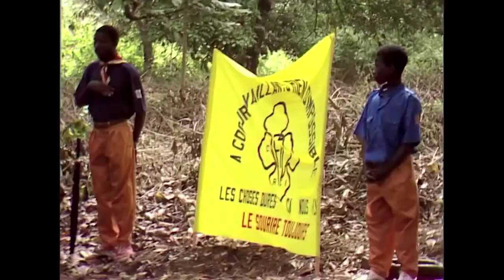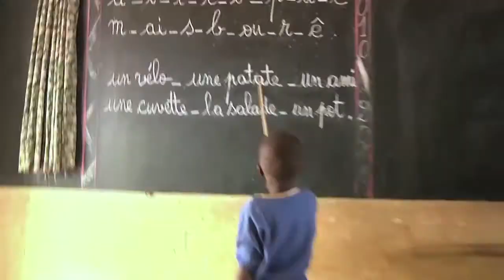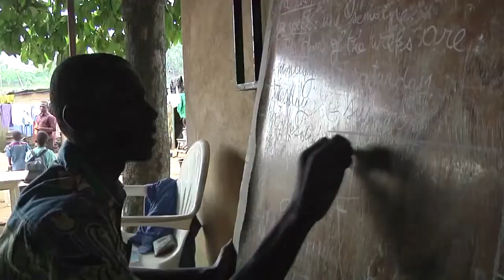Centro Rural ILOMBA: la lucha contra la pobreza de la mujer costamarfileña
Ilomba (Costa de Marfil), fue promovido por el Beato Álvaro del Portillo, Prelado del Opus Dei quien en1989, puso la primera piedra. Allí se realiza una constante labor de promoción e igualdad de la mujer costamarfileña.
Desde entonces han puesto en marcha una escuela de formación profesional, con alfabetización de adultos, algunas aulas de enseñanza secundaria y un pequeño dispensario médico.